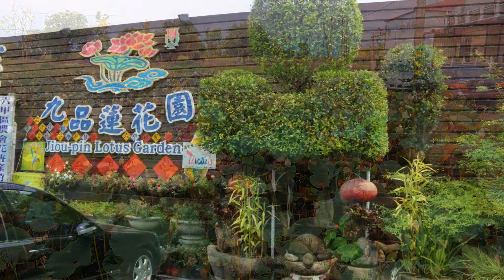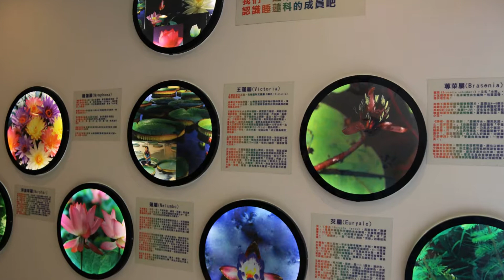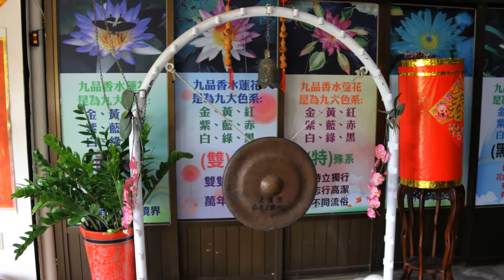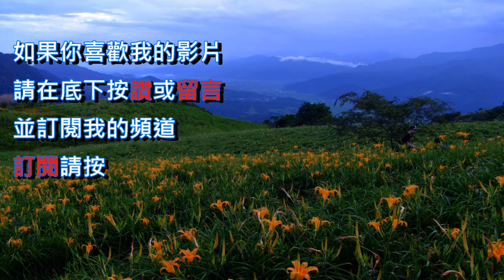九品蓮花園&蓮花世界[台南]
九品蓮花園
位於六甲區的九品蓮花生態教育園區是由一位專門養植蓮花的大師－林朕古先生所創立的生態教育園區。在這裡培育美麗的蓮花高達500多種。有台南後花園之稱，結合教育、文化、產業、科技、藝術、宗教、音樂、休閒、觀光、美食等多功能園區，是本園區最大的特色。多樣的花卉不論在世界各地都不易多見，舉凡世界最大的帝王蓮、世界最大朵的荷花、世界最大粒蓮子、世界最迷你小香妃多重瓣睡蓮、世界最古老有文獻記載的荷花以及由園長林朕古先生所研發的世界最香的睡蓮等。這些花兒只是園區小小的介紹，每朵蓮花的故事正等待著遊客們蒞臨觀賞。園區除了多樣的蓮花外也研發蓮花美食、及蓮花農產品。不僅適合小家庭出遊，園區更可停放高達30輛遊覽車也適合大型團體參觀。走一趟世界蓮花知性之旅讓心靈充電滿分。

蓮花世界
蓮花世界位於六甲區林鳳營，農場主人林森津先生鑽研蓮花長達20多年，無師自通，並且不斷開發出新品種，是六甲區的傳奇人物，地方上都以「蓮花博士」來尊稱他，20幾年的光陰裡，他已經研發出三百多種蓮花。在這裡，可以看到各式各樣的蓮花，有色彩繽紛的香水蓮花、難得一見的黑色睡蓮、僅1公分大小的世界最小蓮花，還有可以載重40公斤的大王蓮等，種類多到令人目不暇給。

來到蓮花世界還可以品嘗到多樣的蓮花加工食品及蓮花大餐，也有製作蓮花茶的DIY活動，蓮花博物館中也收藏著多年來林森津先生研究蓮花的豐富資料，喜歡蓮花的遊客來這絕對可大飽眼福，也可以大飽口福。